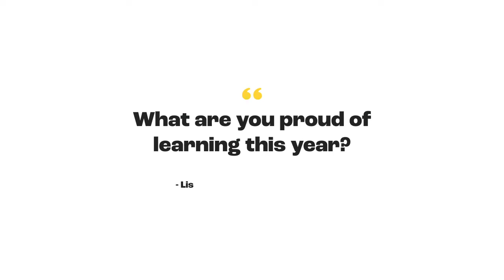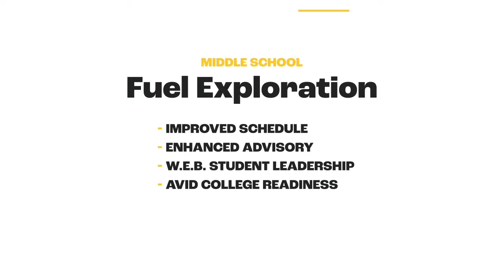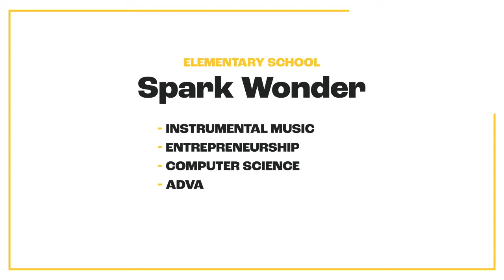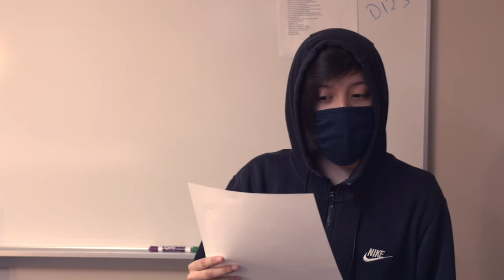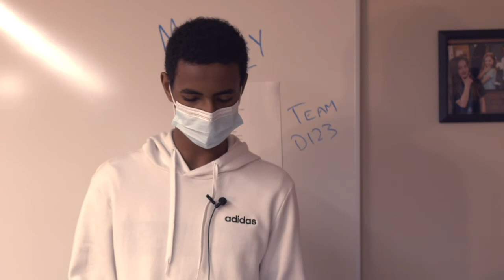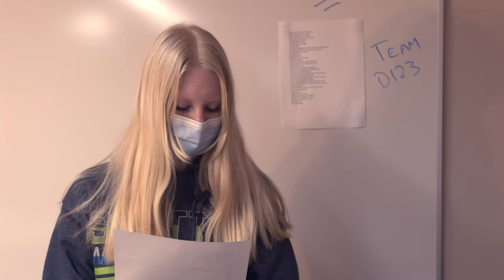2021 State of the District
Hear from Superintendent Dr. Theresa Battle on how Burnsville_Eagan-Savage School District 191 has led through the past year and continues to blaze a path forward.